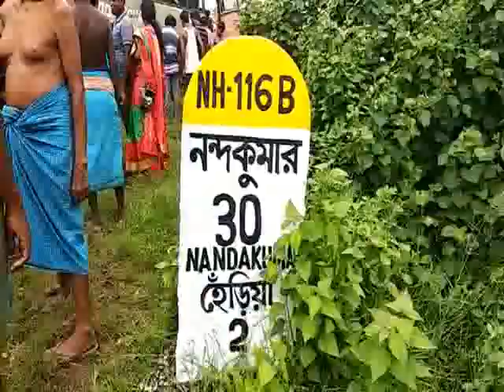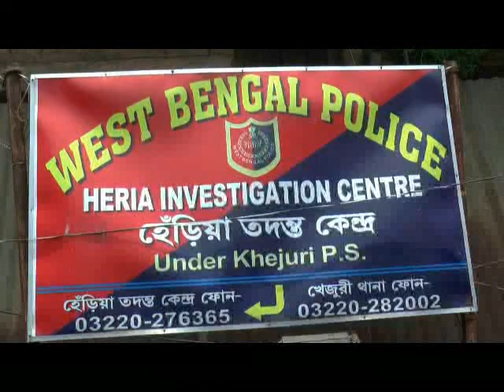DIGHA ROAD ACCIDENT 27 09 19 SAMIR MAITY